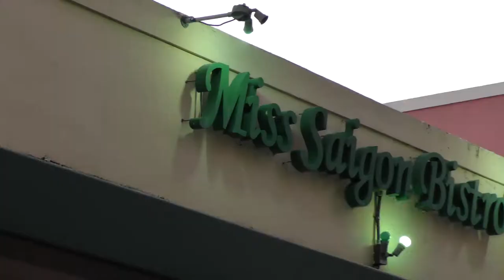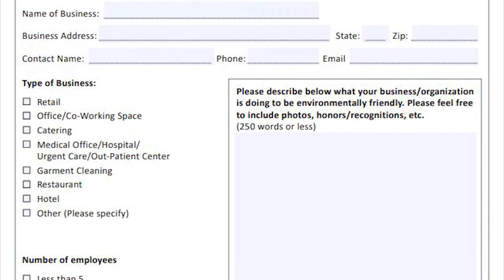The Green Business Certification Program is here!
The City of Coral Gables is always looking for innovative ways to be better, that's why they have a new program for local businesses to participate in. For more information on the City’s sustainability initiatives, please